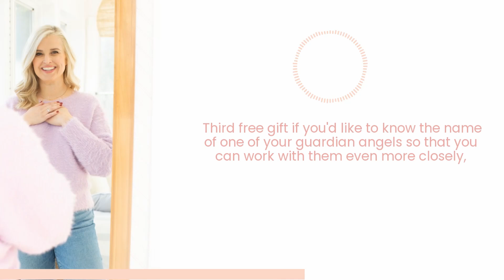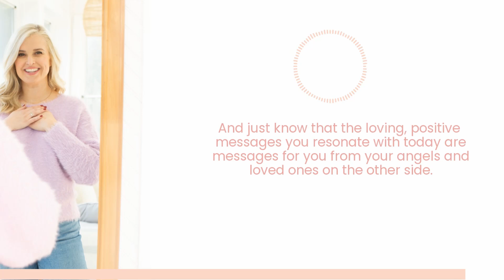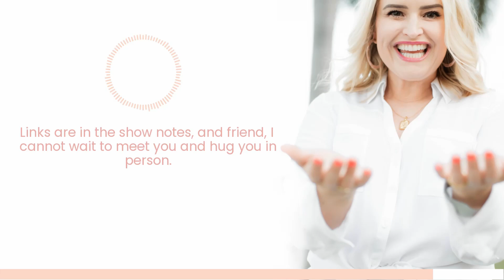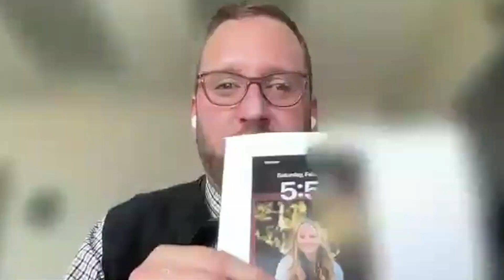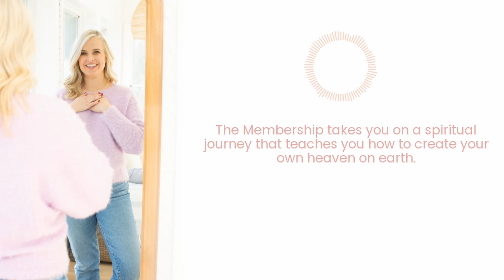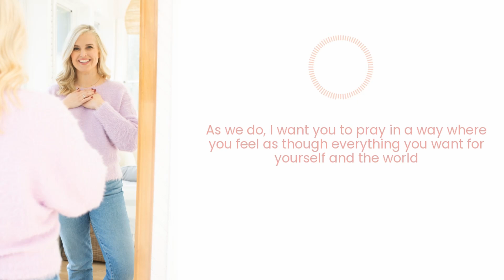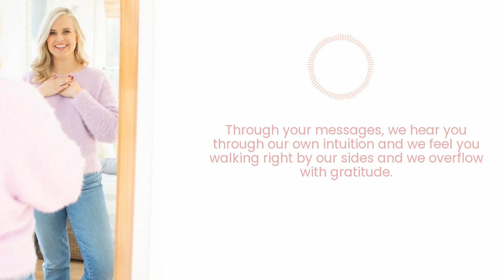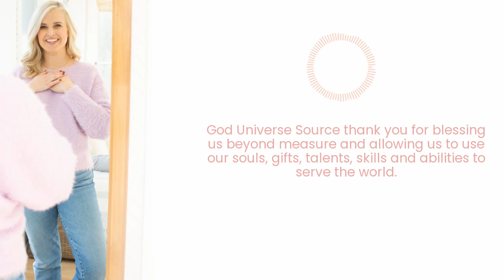Divine Signals: Understanding Angelic Communications Beyond the Veil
Hello beautiful souls! Have you ever had a light that only flashes when your loved ones are around or your angels are trying to get your attention? In this deeply touching episode, we explore the mysterious and heartwarming ways in which those who have passed on continue to communicate with us. Our special guest, Lucas, shares his poignant journey of loss, love, and electricity following the tragic death of his niece, a vibrant soul taken too soon at just 15 years old in an ATV accident. Lucas shares the astonishing experiences he and his husband have had since his niece's passing, focusing on the inexplicable flickering of lights in their home. These occurrences are his niece's way of communicating her presence and her continued love for them from beyond. If you'd like to develop your gifts of mediumship, angel messages and energy healing in my Angel Reiki School, or if you'd like to share your angel story, please visit theangelmedium.com for more information.

🎤 I’m hosting my first-ever in-person events at Oak Brook, Illinois! I can’t wait to see you there.

😎 DRAWING WINNER
Leave a 5-star positive review of this show or Julie’s book, to be entered into a drawing to win a free session